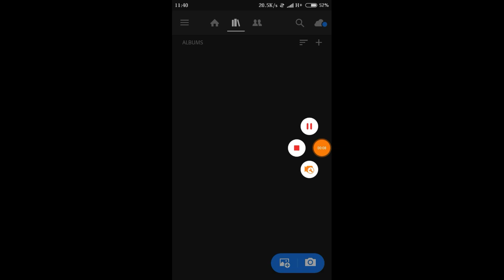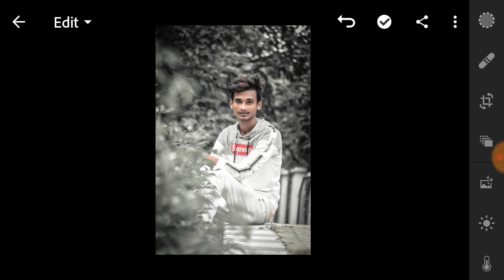Atharv Raut inspired Black Dark Tone Preset in lightroom | Lightroom presets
➡️➡️➡️➡️➡️ PicsArt & Lightroom⬅️⬅️⬅️⬅️⬅️

➡️➡️➡️➡️➡️ Vijay Mahar ⬅️⬅️⬅️⬅️⬅️

➡️➡️➡️➡️➡️ Holi Editing⬅️⬅️⬅️⬅️⬅️

➡️➡️➡️➡️➡️ Taukeer Editz ⬅️⬅️⬅️⬅️⬅️

➡️➡️➡️➡️➡️ Prateek Pardeshi ⬅️⬅️⬅️⬅️⬅️

➡️➡️➡️➡️➡️Sony Jackson ⬅️⬅️⬅️⬅️⬅️

➡️➡️➡️➡️➡️ Dolan Das ⬅️⬅️⬅️⬅️⬅️

➡️➡️➡️➡️➡️ Shivratri Editing ⬅️⬅️⬅️⬅️⬅️

➡️➡️➡️➡️➡️ Manipulation Editing ⬅️⬅️⬅️⬅️⬅️

➡️➡️➡️➡️➡️ Mobile photography ⬅️⬅️⬅️⬅️⬅️

➡️➡️➡️➡️➡️Facebook ID ⬅️⬅️⬅️⬅️⬅️

1) ➡️➡️➡️➡️➡️ PicsArt Aap ⬅️⬅️⬅️⬅️⬅️

2) ➡️➡️➡️➡️ Lightroom Aap ⬅️⬅️⬅️⬅️⬅️

3) ➡️➡️➡️➡️Autodesk sketch book⬅️⬅️⬅️⬅️

4) ➡️➡️➡️➡️Touch retouch Aap ⬅️⬅️⬅️⬅️

5) ➡️➡️➡️➡️➡️ Infinite Design ⬅️⬅️⬅️⬅️⬅️

6) ➡️➡️➡️➡️➡️ Snapseed ⬅️⬅️⬅️⬅️⬅️

➡️➡️➡️➡️➡️➡️➡️Note :-⬅️⬅️⬅️⬅️⬅️⬅️⬅️

2019